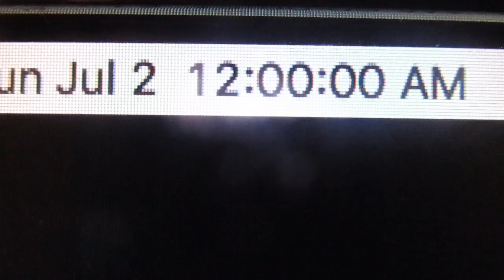JR WINS AT DAYTONA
My roblox: SamuelWilson615

Editing tool: Final Cut Pro

Filmed with: Canon Powershot ELPH 190 IS